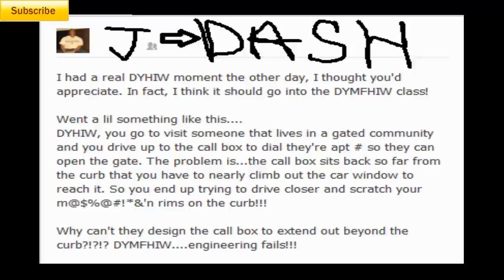2013 Beard Growth Project - Week 6 Starting to look Scruffy